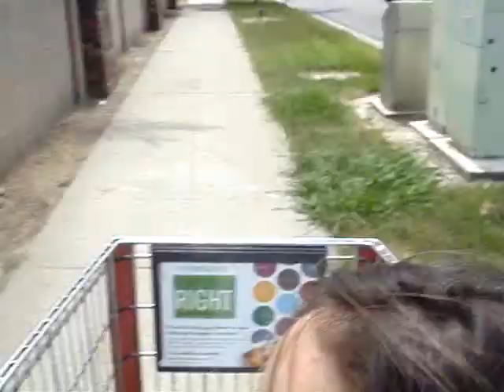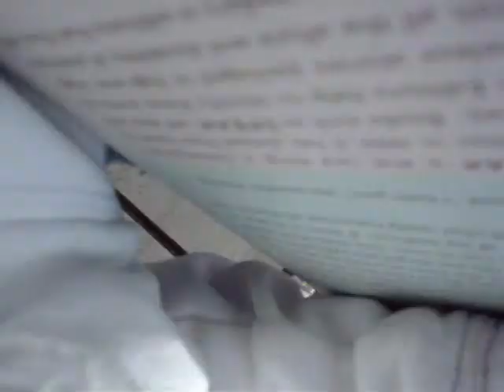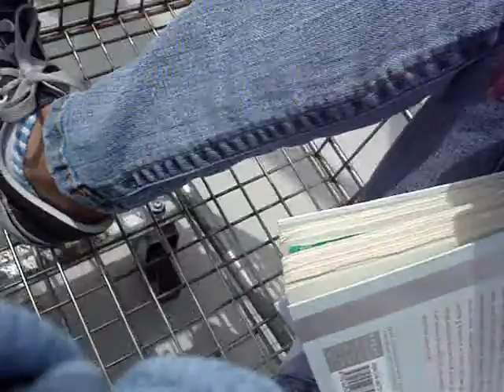Joy Ride 2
love steph